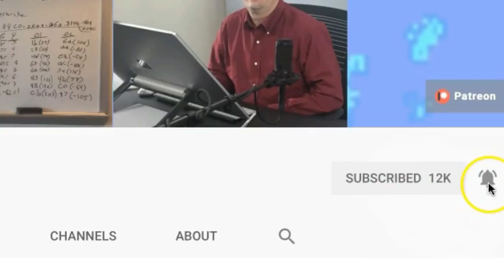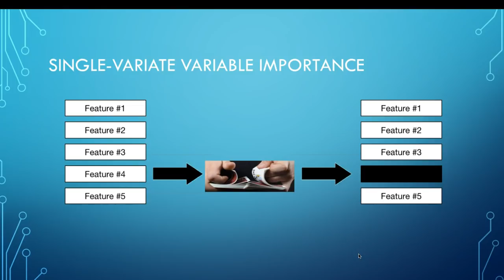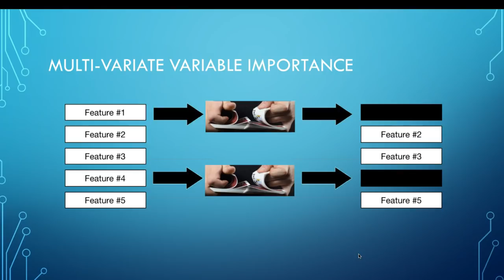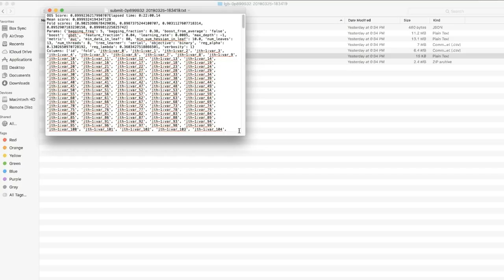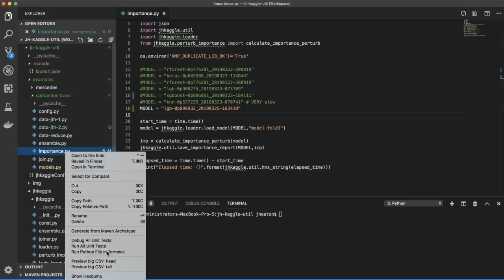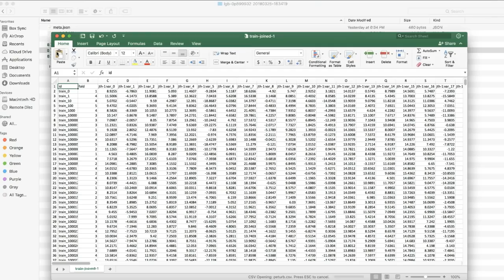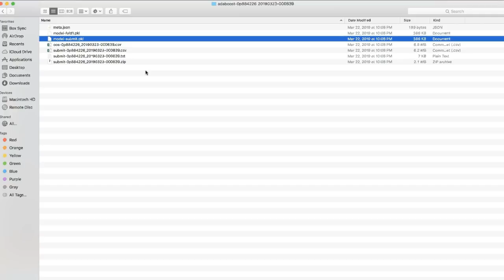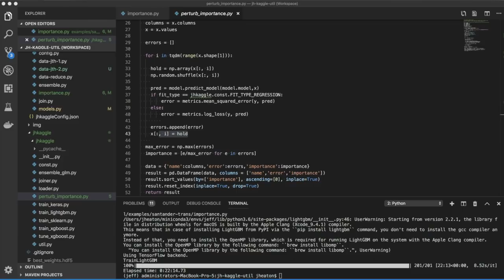Feature Ranking in Keras and Scikit-Learn: Perturbation Ranking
Perturbation Ranking will tell which imports are the most important for any machine learning model, such as a deep neural network.  The provided code work with TensorFlow and Keras.  Because Perturbation ranking uses no internal model information (only results from generated inputs), it can be used with any classification or regression model.